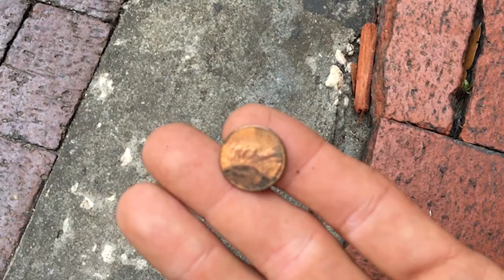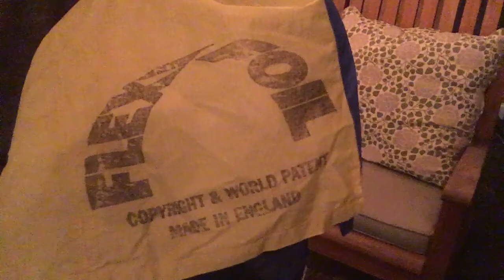Worlds Greatest Kiting #60 New Project, New Kites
It's the first day on a new project, although I let the day get away from me, I still have a chance to show you a very cool kite!